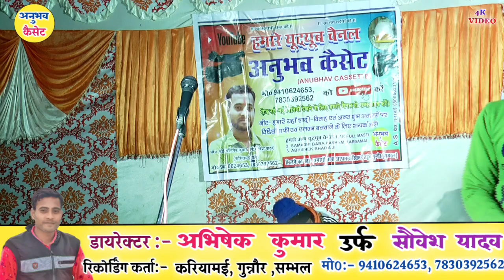जोकर ने सुनाई इन तीनो की लटके रहने की कहानी कालू_जोकर_की_फाडू कॉमेडी Kalu jokar ki comedy 199%हसी